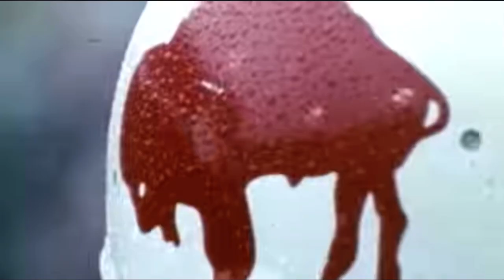Kyle Williams speaks to Bills rookies about playing in Buffalo